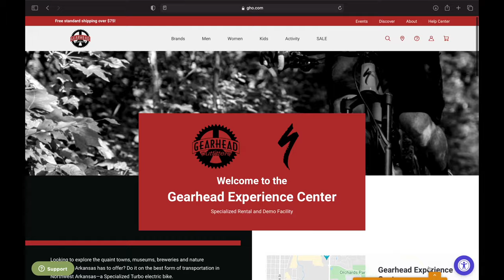E-Bike Specialized Turbo Levo Ride and Review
I hope you enjoyed this and will come back for more.